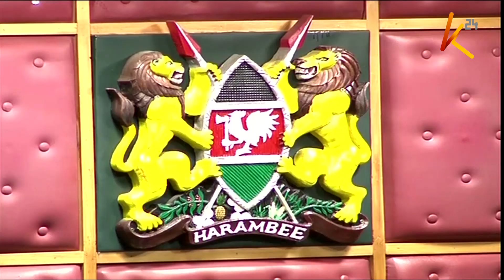Spika wa bunge la taifa Moses Wetangula amewasilisha mapendekezo ya mageuzi ya katiba katika bunge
Spika wa bunge la taifa Moses Wetangula amewasilisha mapendekezo ya mageuzi ya katiba katika bunge kutoka kwa rais William Ruto. Hata hivyo, wabunge wa muungano wa Azimio wamedai rais hana uwezo wa kuanzisha mageuzi hayo na mapendekezo hayo huenda yasifaulu. Wandani wa Ruto wametofautiana na wabunge wa Azimio wakisema kuwa rais ana haki ya kufanya hivyo kisheria ingawa kupitia bunge.